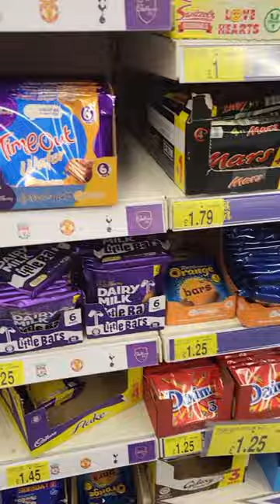Going to B&M more shopping to do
@Asjui official

watch my day to day shopping in different shops with my son.